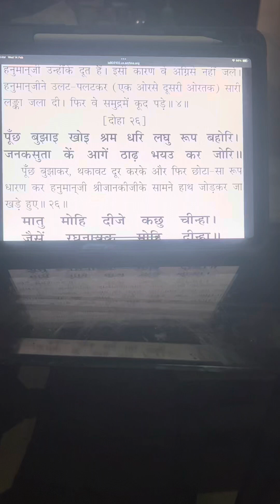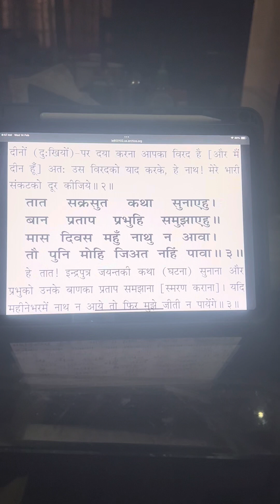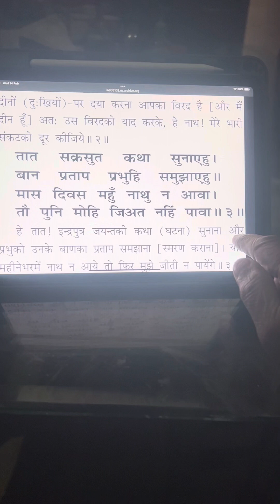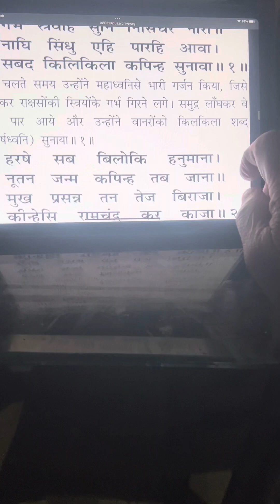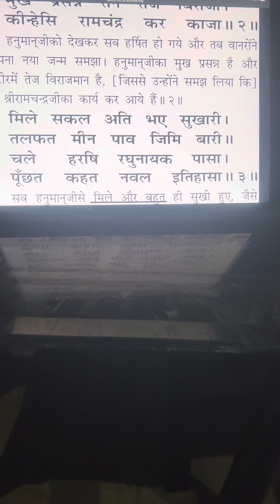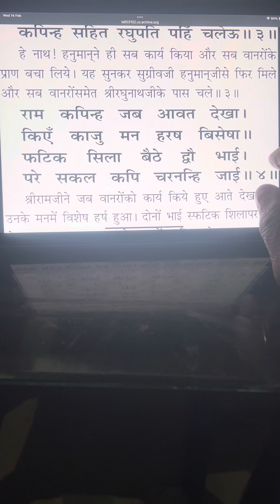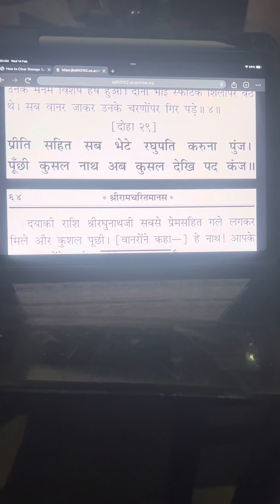Sunderkand 18 Charan Kamal Sir Nai Kar gawan ram pahi keen Vijay Ke baad Ullah